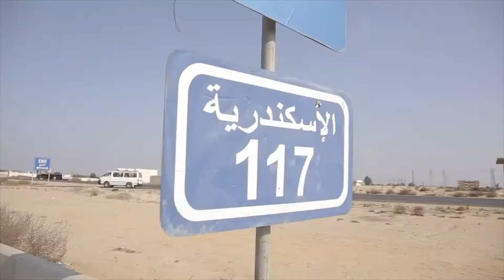Redbull Fel Share3 // Cairo/Alexandria // ZoomTV